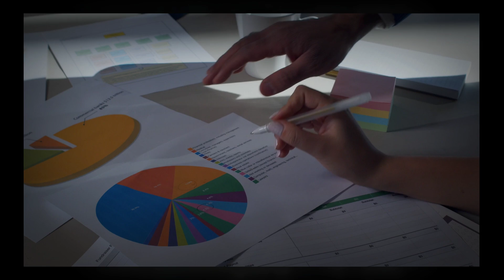Location Based Advertising Seattle